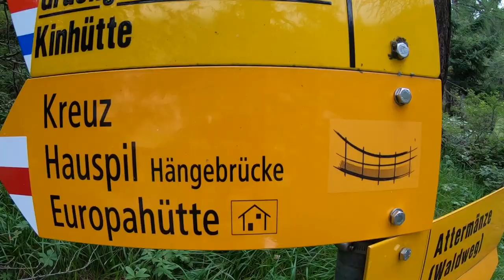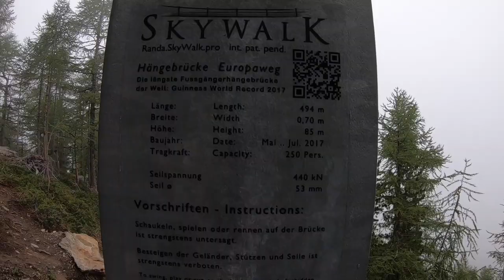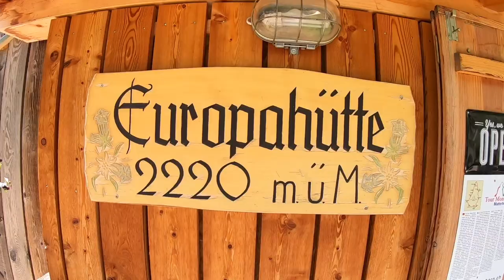The longest hanging/suspension bridge for pedestrian use in the world (Swiss Alps)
Hike: Charles Kuonen Suspension Bridge, Europaweg Skywalk - Switzerland (Randa)
☁️ and ☀️ versions of the bridge!